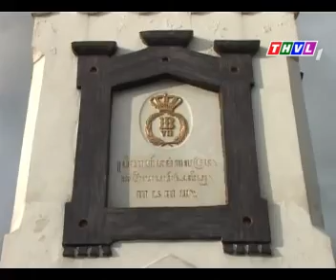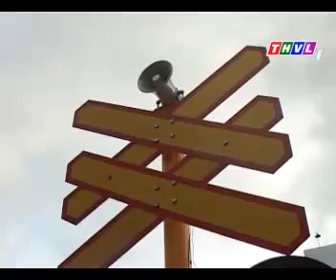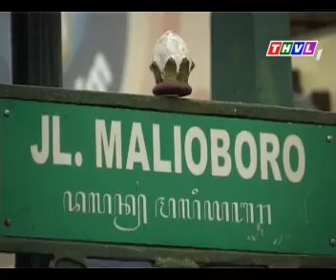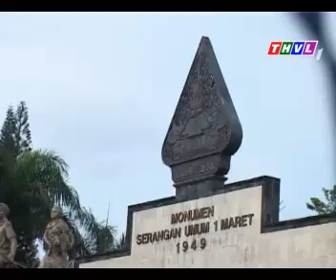Khám phá đất nước vạn đảo - Tập 9 - Yogakarta, nơi lưu giữ những báu vật của Indonesia (Phần 1)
Loạt Ký sự ‘Khám phá đất nước vạn đảo’ gồm 12 tập, ghi hình đất nước Indonesia với hơn 17.000 hòn đảo, được Đài Truyền hình Vĩnh Long thực hiện nhân dịp SEA Games 26 được tổ chức tại Indonesia năm 2011.

Nguồn: THVL

Xem thêm các video khác cùng danh sách:
❖ KHÁM PHÁ INDONESIA ❖ EXPLORING INDONESIA ❖